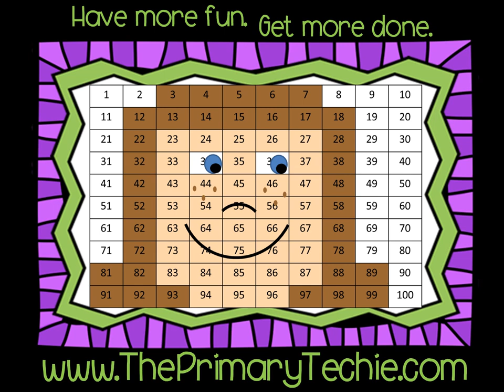Alpha Mallows Letter Sounds - Winter